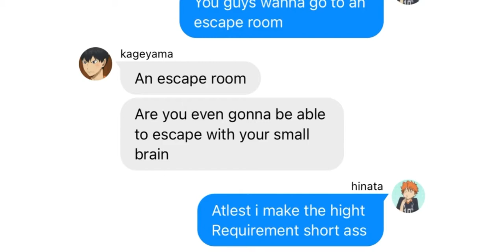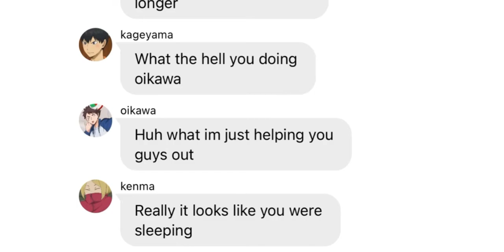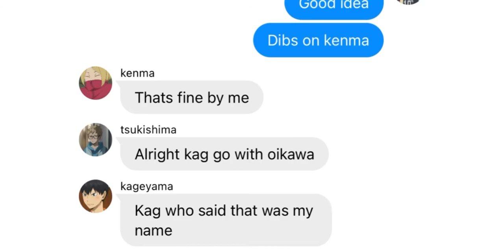Haikyu text| hinata goes to spooky escape room will they escape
I will try to upload like usual but with the constant blackouts that last for 4 + hours and the cold weather idk how well it be

I’ll try to keep you guys posted